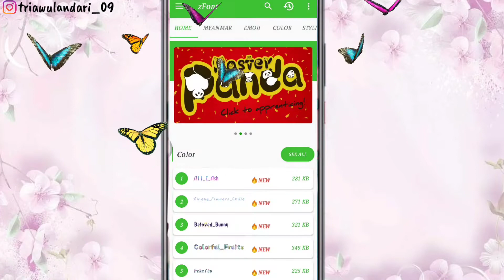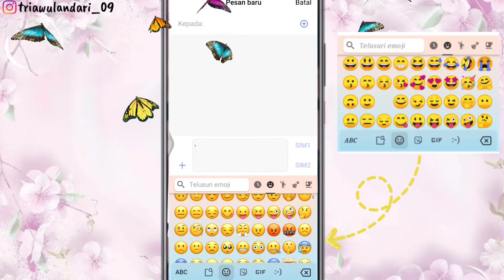TUTORIAL MENGGANTI EMOJI ANDROID KE EMOJI IPHONE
Haiii guys.apa kabar??
Video kali ini mengenai tutorial android tentang tutorial mengganti EMOJI android ke EMOJI iPhone. Yuuuk simak videonya sampai habis.

Record video : Hp Vivo S1 pro
Editing : kinemaster